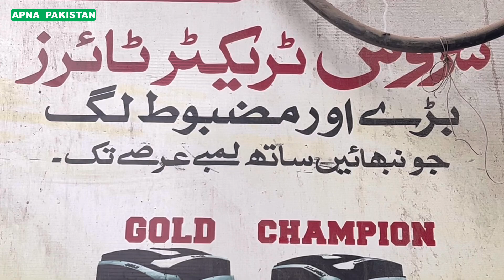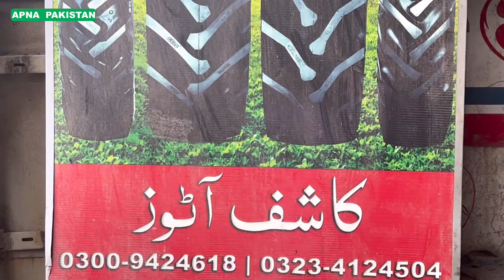Best tyre for tractors Servis Tyres information details price.Badami bagh Lahore.Tractor tyres price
Best tyre for tractor Servis Tyres information details price.Badami bagh Lahore.Tractor tyre price. APNA PAKISTAN